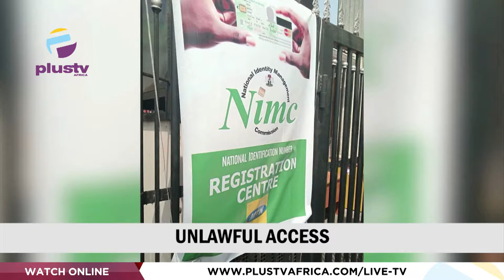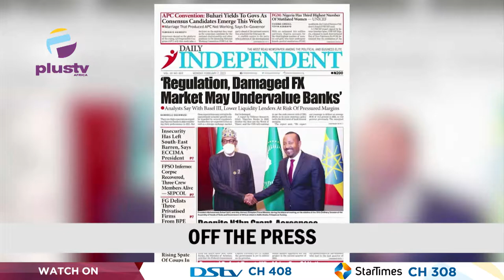Trapped Moroccan Boy Dies After 5 Days | Male Pastor Rocks Heels | THE BREAKFAST